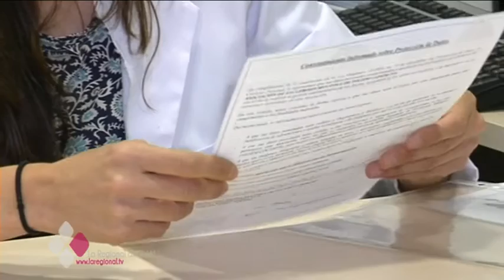ADEMTO: CONTRA LA ESCLEROSIS MÚLTIPLE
20 años llevan haciendo la vida más fácil y cómoda a las personas que tienen esclerosis múltiple. ADEMTO es una asociación que atiende esta patología en Toledo. Un equipo de profesionales y usuarios que día a día saltan las barreras que la propia enfermedad les depara.